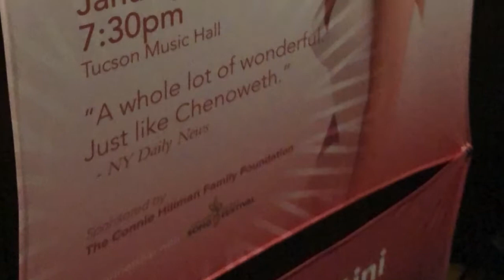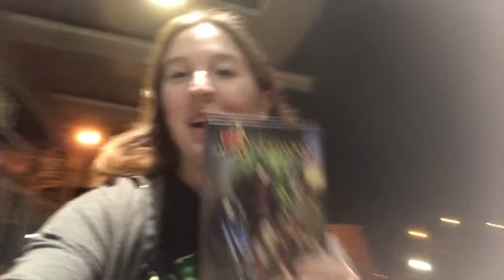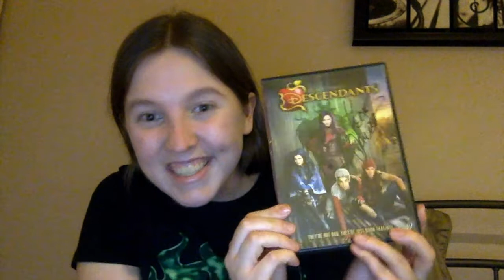VLOG: Kristin Chenoweth Concert + I Met Her!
Had an amazing night tonight seeing Kristin Chenoweth perform and even getting to meet her! Here, I share stories from the show (and even a part we were allowed to film!) and tell you all about what it was like meeting her! Plus, my cat makes a cameo :)